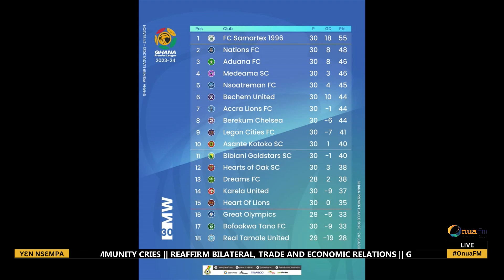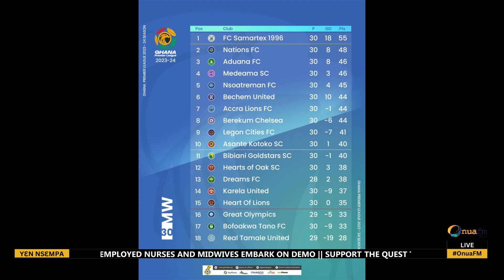YɛnNsɛmpaSports : Latest local sports update with Solomon Amankwah